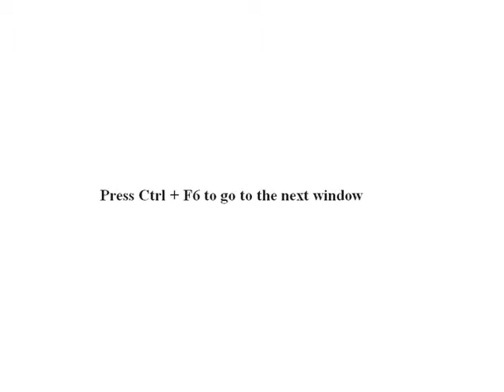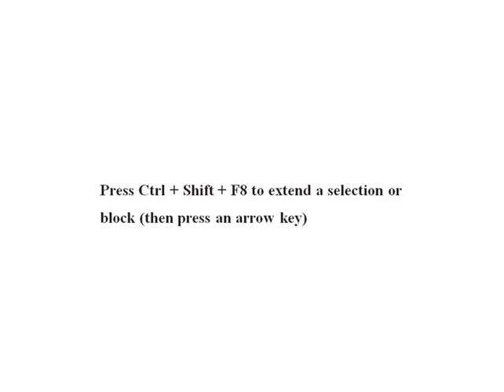Ctrl + Function key - Ctrl Key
Ctrl + Function key
Ctrl Key                              Microsoft Office 2007